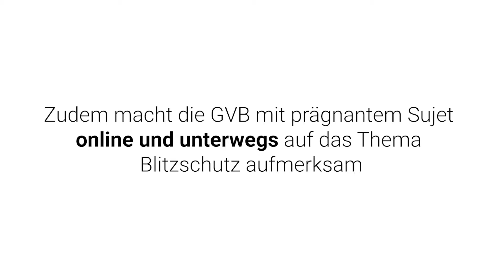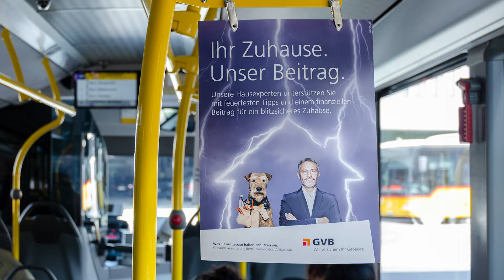GVB - Eine Gebäudeversicherung beweist Expertenwissen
Mit dem sympatischen Markenmaskottchen Benno und seinem Begleiter, dem GVB-Hausexperten, realisierte in flagranti communication für ihre langjährige Kundin eine zweisträngige Kampagne, die zum einen die Kompetenz und zum anderen die Präventionsbestrebungen der Versicherung auf sympathische Weise thematisiert. So möchte die GVB Hausbesitzer dazu animieren, einen Blitzschutz zu installieren, und sich gleichzeitig als lokale Expertin in allen Belangen rund um Gebäude positionieren – und letztlich auch für eine Wiedererkennung bei der Zielgruppe sorgen.